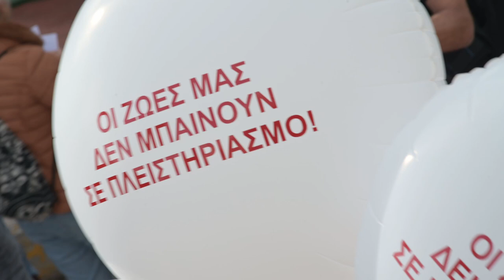Ομιλία του Χρ. Παπαθεοδώρου στη συγκέντρωση στο Παίδων «Αγία Σοφία»